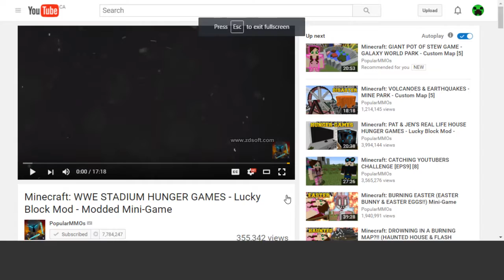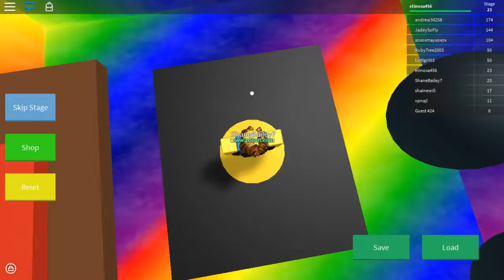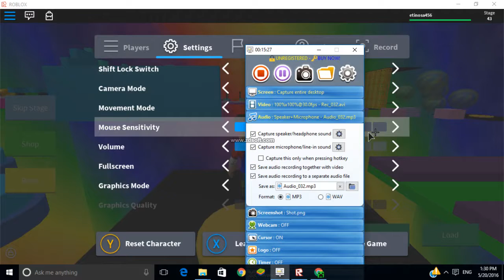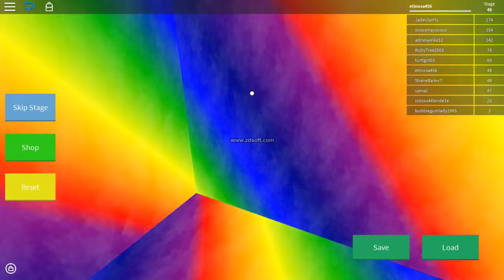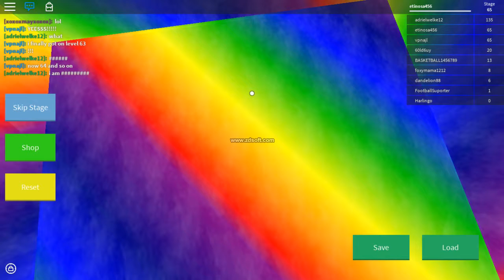roblox ecape the shark obby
only for pc and mac age rating age 7 and up to 18